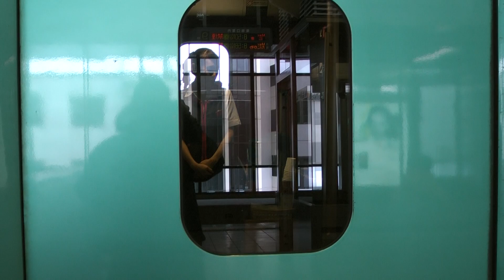Ｅ５系東北新幹線はやぶさ１号新青森行き大宮駅到着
この日の目的であるＥ５系に乗って仙台遠征に出発します・Ｕ６編成、２０１２．１．１撮影です。